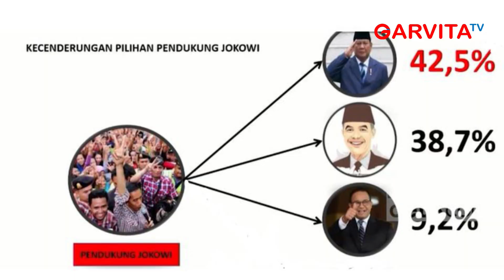Demokrat Tegaskan Tak Pernah Paksa Anies Pilih AHY sebagai Cawapres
Ketua Badan Pemenangan Pemilihan Umum (Bappilu) Demokrat, Andi Arief, menegaskan, partainya tidak pernah memaksa calon presiden (capres) Anies Baswedan untuk memilih Ketua Umum Demokrat, Agus Harimurti Yudhoyono (AHY) sebagai cawapres. Dia lantas mempersilakan untuk mengkonfirmasi pernyataannya itu kepada partai politik di Koalisi Perubahan untuk Persatuan (KPP), yakni NasDem dan PKS.

Dia lantas menjelaskan tujuan dari pernyataannya beberapa waktu lalu yang mendorong agar Anies segera mengumumkan cawapres. Analisis itu didasari oleh kalkulasi dan keinginan kuat Demokrat agar tidak kehilangan momentum politik untuk memenangkan Pilpres 2024.

Dia menegaskan, Partai Demokrat tidak akan mundur untuk membicarakan kembali nama cawapres. Mengingat, proses penentuan cawapres sudah melewati berbagai macam sejak piagam koalisi ditandatangani.

Meskipun partai politik memiliki hak dan kewajiban untuk mengusung kader utamanya sebagai bakal capres ataupun cawapres yang memiliki elektabilitas yang tinggi, tetapi Demokrat memastikan, proses penjaringan nama tersebut melalui berbagai macam tahapan.